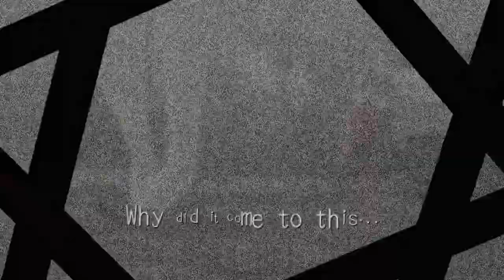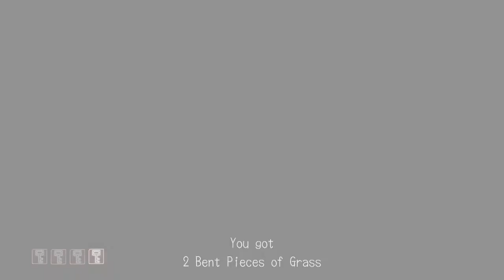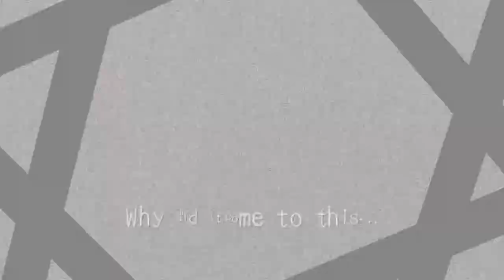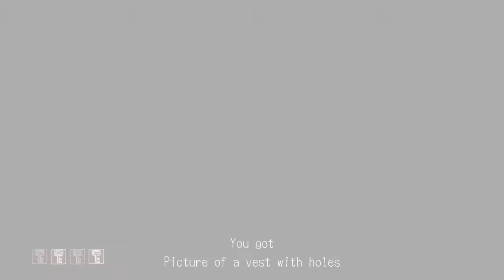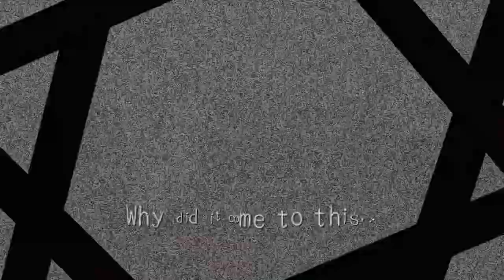This is Deadly Premonition #8 TREE OF WORSHIP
Rixxalight it back with the next video of Deadly Premonition where we have arrived at the Crime Scene of our Late Anna with creepy twins and some crazy Spiritual Tree